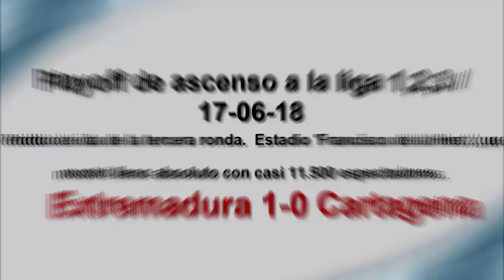Extremadura 1-0 Cartagena 17-06-18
Partido de ida de la tercera ronda del playoff de ascenso a La Liga 1,2,3, disputado en el estadio 'Francisco de la Hera', que mostró lleno absoluto con casi 11.500 espectadores, de los cuales más de 400 procedentes de Cartagena. beIN Sports transmitió en directo el encuentro.
El Cartagena tendrá que remontar el gol marcado por Pardo en el minuto 47 del primer tiempo, si quiere ascender este domingo 24 a Segunda. El equipo cartagenerista, muy medroso especialmente en el primer tiempo, salió vivo del Francisco de la Hera almendralejense ya que el equipo azulgrana dispuso de varias ocasiones claras de gol, evitadas casi todas por el meta albinegro Pau Torres. Los albinegros también dispusieron de una oportunidad mollar para haber marcado, pero el cabezazo de Moisés se estrellaría en la cepa del poste. Cabe destacar que el equipo de Monteagudo ha sido incapaz de marcar un solo gol en sus tres partidos fuera de casa en el playoff, aunque Aketxe marcó un gol válido en el minuto 80 que fue anulado por fuera de juego inexistente.